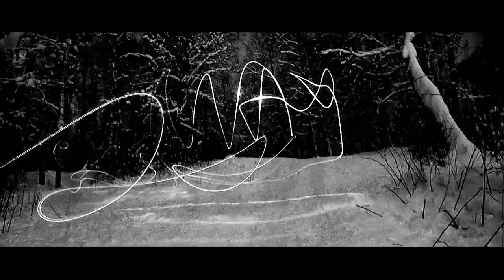FACEWAY - Yang Fan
This was made in February,for some reasons i can finally upload it now.